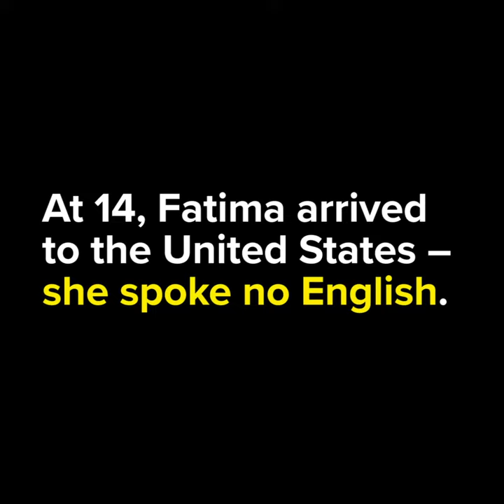Fatima finds her hero in Austin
Fatima arrived to the U.S. at 14 not knowing the language but determined to succeed no matter the odds. She joined GirlForward, an organization that provides education and mentor support for refugee teenage girls, gained her confidence and met her mentor, Wajiha.

In just a few short years, Fatima has found her voice and is working hard to prepare for her future.

USA for UNHCR works to protect refugees and empower them with hope and opportunity. We support UNHCR's lifesaving operations around the world to deliver essential aid, including shelter, water, food, safety and protection to refugees and people displaced by violence, conflict and persecution. In more than five decades, the Agency has helped an estimated 50 million people restart their lives. With your support, we can restore hope for many more.

USA for UNHCR also provides public outreach through special events, quarterly publications, and daily updates on our website.

Stand with Refugees